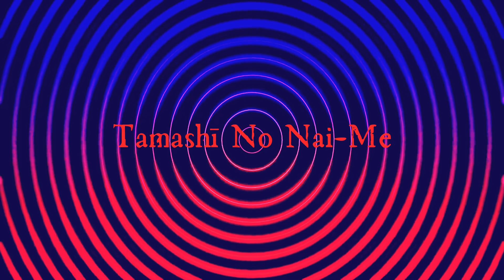Tamashī No Nai-Me | Break the Bass | feat. Revel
The first song of the new album: Break the Bass.

Yeah I’m gonna be breaking some car speakers with these new songs. Bass finna be wild